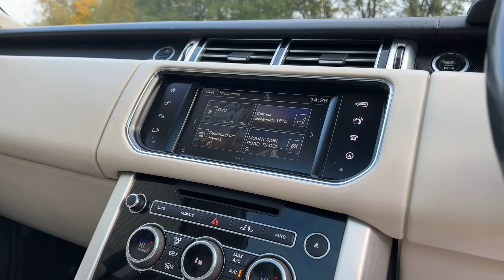2016/16 Range Rover 3.0 TD V6 Vogue - Only one owner from new, glass panoramic roof & ivory hide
ONLY ONE OWNER FROM NEW - PANORAMIC GLASS ROOF - IVORY HIDE - PIANO BLACK TRIM - 2016 16 Registered in Santorini Black metallic with Ivory hide. 55,000 miles with just one owner from new. For sale is a superb Range Rover Vogue 3.0 TD V6 which is complemented with an high specification with options including full glass panoramic roof, dark atlas side vents, rear view camera system, adaptive xenon headlights with LED signature lighting, lane departure warning system, four - zone automatic climate control, piano gloss black interior trim, electric heated front seats, heated rear seats, Meridian surround sound system, DAB digital tuner, front armrest cool box, tyre pressure monitoring system, voice control, digital TV tuner with dual view function, touch screen navigation system with DVD player, hill descent control, Bluetooth connectivity, rain sensing wipers, on board computer. Fully prepared and presented in one of the cleanest conditions available, this Vogue is a very special example. VIEWING STRICTLY BY APPOINTMENT ONLY - FOR FURTHER INFORMATION REGARDING THIS VEHICLE AND ANY OTHER PRESTIGE OR PERFORMANCE MARQUE IN STOCK, PLEASE CALL SALES DIRECT ON 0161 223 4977. VEHICLE FINANCE SPECIALISTS OFFERING COMPETITIVE H.P, L.P & P.C.P DEALS AND PART EXCHANGE PRICES - PLEASE VISIT OUR FOR FURTHER INFORMATION. NATIONWIDE DELIVERY AVAILABLE, INTERNATIONAL ENQUIRIES WELCOME